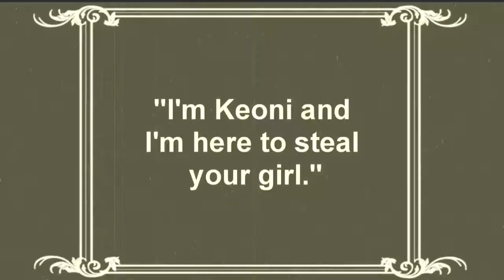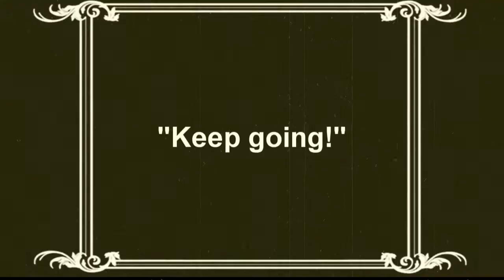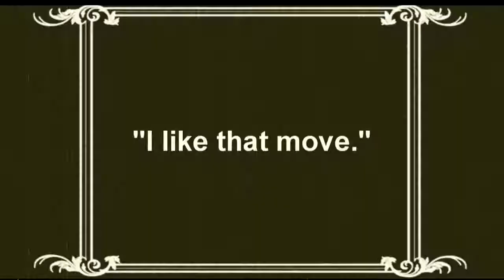"aHarmony" Episode 5: Islands Scene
Episode 5 of Asian Night 2012's production "aHarmony"

Directed by Shauna Chung
Co-directed and edited by AJ Pastor